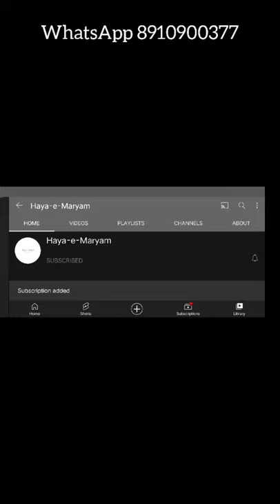Embroidered Cambric Cotton Suits | PRICE DROP SALE on Pakistani Inspired Indian Suits | Ethnic Wear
Self embroidered cambric cotton suit with printed sleeves and beautifully printed chiffon dupatta. Available in two colours - BLUE & RED

Watch through the video - price, detail, open fabric picture and video - all given

Big Price Drop Sale on Trending Pakistani Inspired Indian Suits - Ethnic Wear, Festive Wear, Party Wear, Embroidered Cotton, Georgette, Net and Lawn fabric suits.